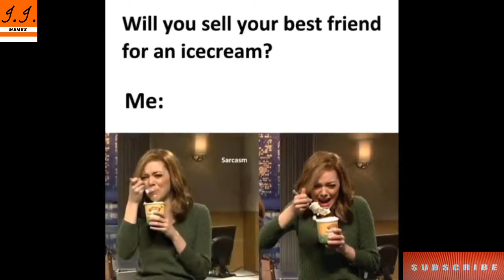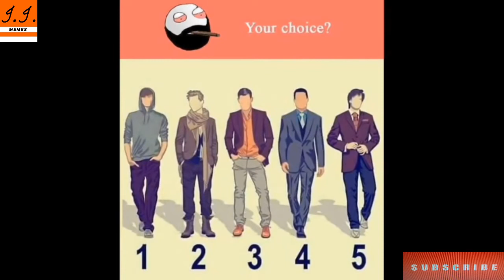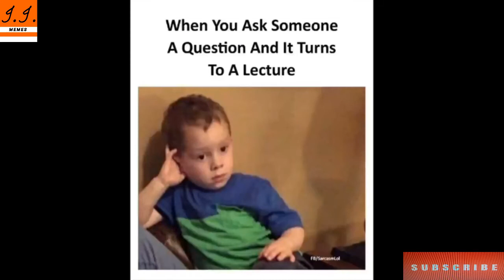Funny Memes That Will Make You Laugh || Dank Memes || Relatable Memes #255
Hiiii  guys